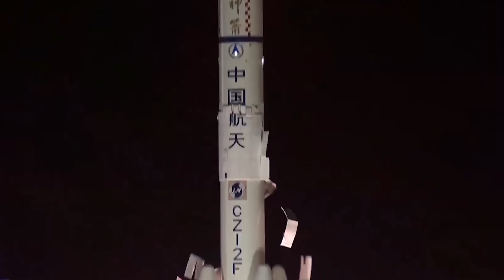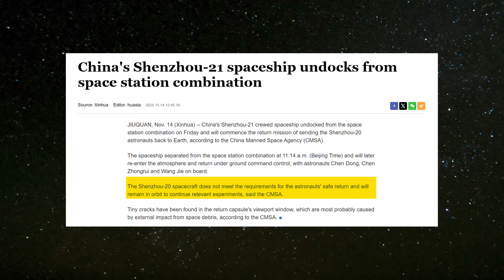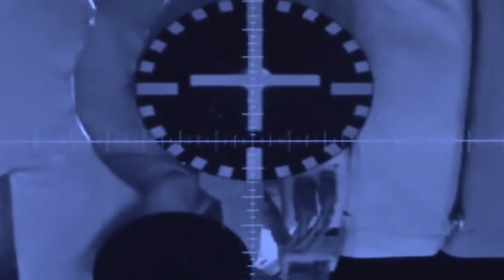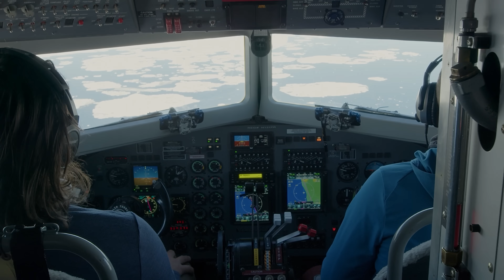China revealed the Real Problem with Capsules on China Space Station, Worse than SpaceX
We’ve finally reached the end of the story about the three Chinese astronauts who got stuck in space. So today, we’re wrapping things up by answering the remaining questions—what really happened to the spacecraft, whether they’re going home safely, and, most importantly, what happens next.
 Every Shenzhou mission to Tiangong wraps up with a handover: the departing crew greets the newly arrived taikonauts who will take over day-to-day operations of the space station. For a few days, both Shenzhou spacecraft are docked at Tiangong while everyone settles in and transfers responsibilities.
Shenzhou-21, launched on 31 October 2025, carried three taikonauts to the station. It’s the 16th crewed Chinese spaceflight, the 21st Shenzhou mission overall, and marks the tenth crew rotation for Tiangong.
But things didn’t go quite as planned on the morning the previous crew was supposed to return home. The China Manned Space Agency (CMSA) announced that Shenzhou-20 may have been struck by a small piece of space debris, forcing a delay in the crew’s trip back to Earth. CMSA hasn’t shared exactly what went wrong or where the issue is located.
Well, until now.
According to state-run Xinhua, “The Shenzhou-20 spacecraft does not meet the requirements for the astronauts' safe return and will remain in orbit to continue relevant experiments.” They added that tiny cracks were discovered in the return capsule’s viewport window—likely caused by an external impact from space debris.
Shenzhou is built in three sections: a forward orbital module, the reentry module in the middle, and a service module at the back. The idea behind this layout is simple—only the reentry module needs to survive the fiery plunge back to Earth. That means the orbital and service modules don’t need heavy heat shielding, which saves weight and frees up more usable space inside the spacecraft.
This is why the cracks found in the reentry capsule are such a serious issue. It’s the only part of Shenzhou that actually returns to Earth, and reentry is one of the most brutal phases of any mission. The capsule’s design is already a compromise: it has to be roomy enough for the crew, but also shaped in a way that lets it maintain some aerodynamic control as it slams back through the atmosphere.